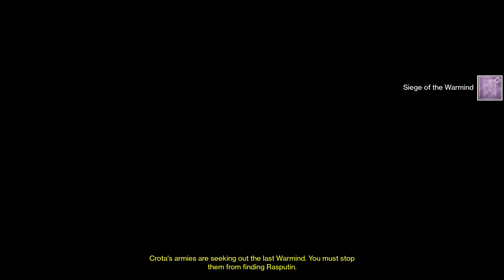Destiny - The Dark Below E01 - Sardon, The Fist of Crota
Destiny's first expansion, The Dark Below, sees us fight the disciples of Crota on the Earth and the Moon. Join me as we try to prevent the awakening of Crota's soul.